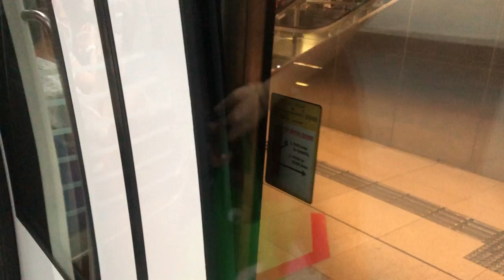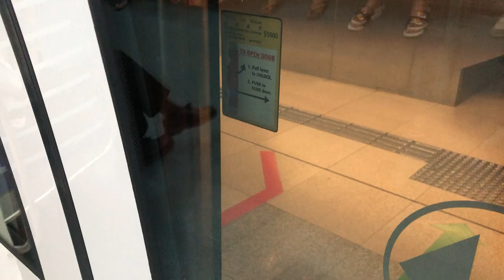SMRT Alstom C830 Ride from Bishan to Bartley.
Train: C830
Destination: Bishan to Bartley
Model: Alstom
Set: N/A
Route: 8 Dhoby Ghaut.